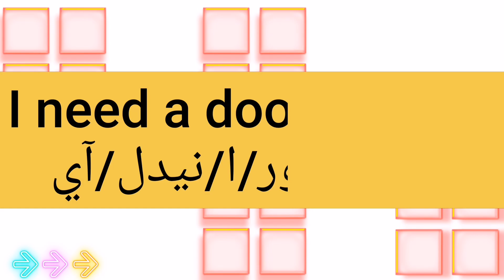ما معنى كلمة handle